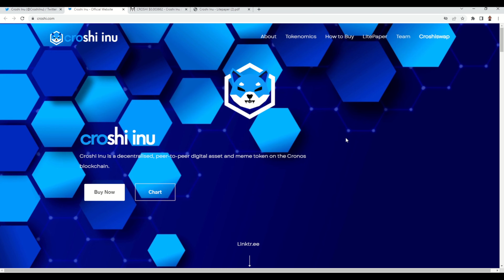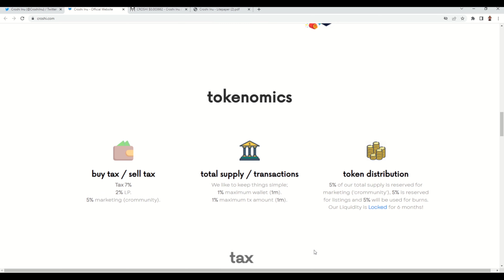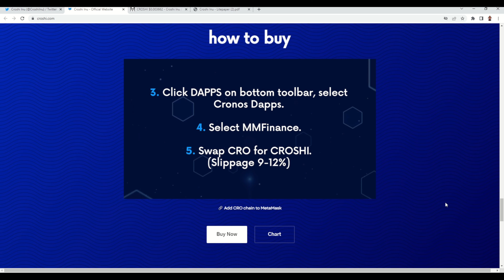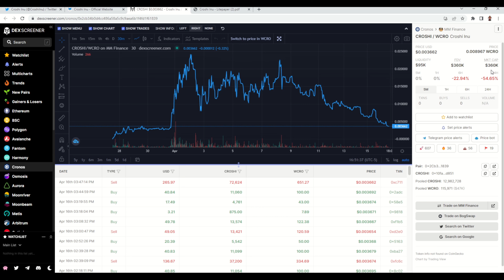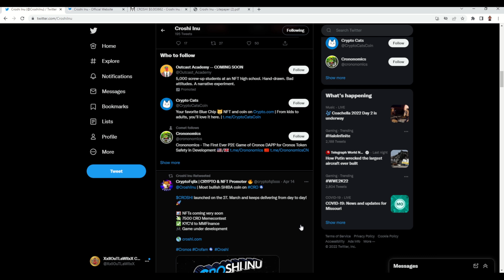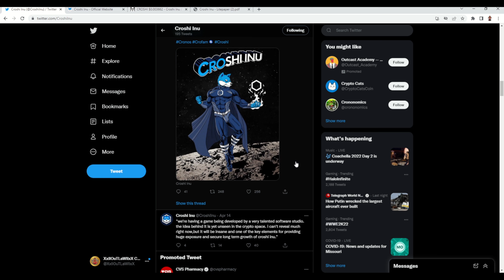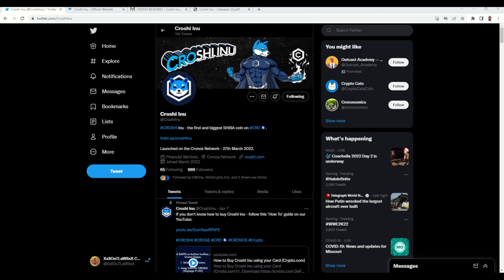Croshi Inu Coin Review The Shiba Of Cronos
In this Video I talk about Croshi Inu Coin and everything you need to know about the project. The Shiba Of Cronos

Croshi Inu Coin Contract Address
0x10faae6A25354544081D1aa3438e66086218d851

Try it using my code and we’ll each get $5. MVHVNFQ

Bitmart Invite Code
FKnjSn

👥  Join our growing community for constant new videos!

My channel publishes videos that focus on all things crypto, If you like my channel I'd be very grateful for your feedback and what you might like to see!